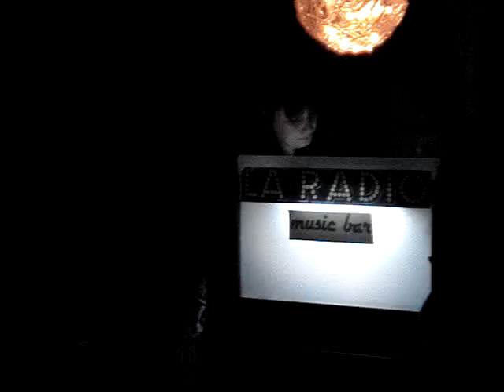SAMUEL LEVI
22.02.09 Music Bar La Radio